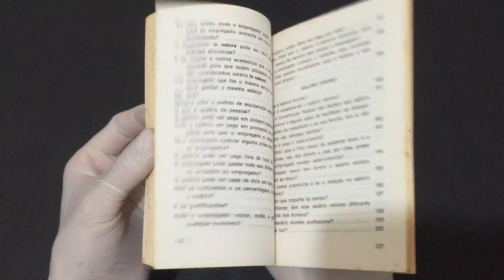IMG 1004Direito do Trabalho ao Alcance de Todos